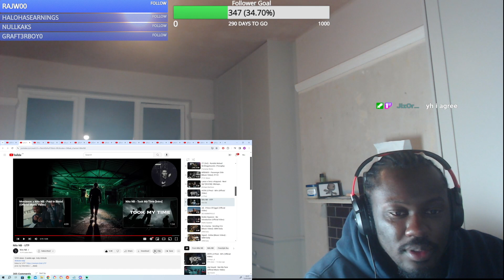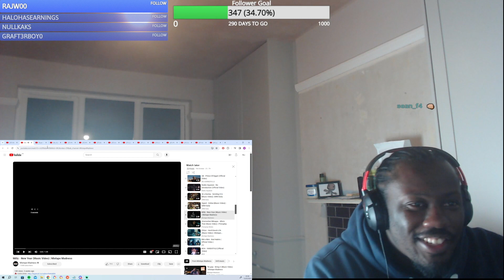Nito NB - UTP Reaction